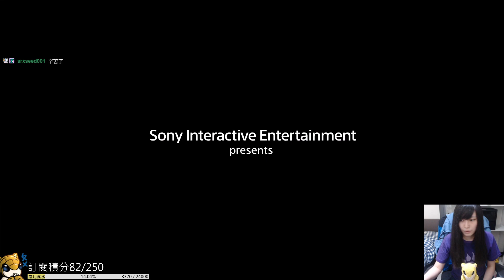［小剎］PS4 仁王2 DLC 牛若戰記支線+平安京討魔傳 2/22